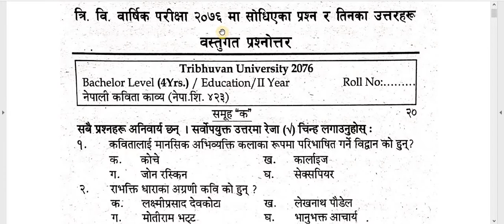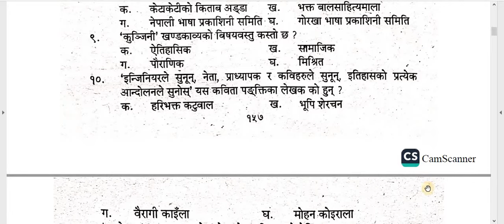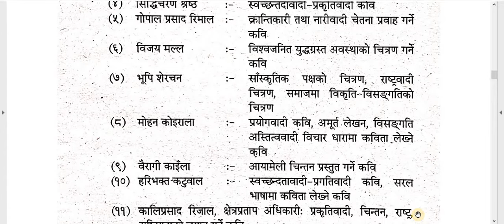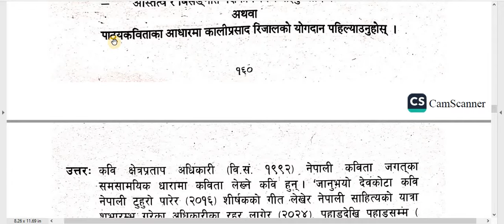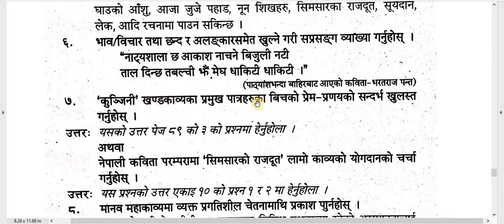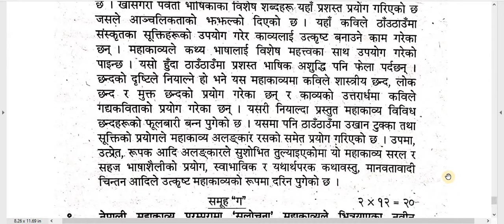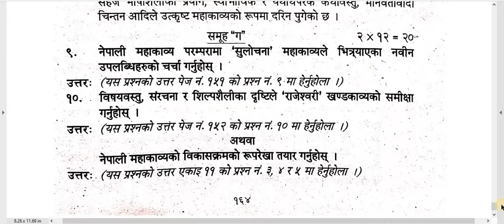नेपाली कविता र काव्य/ TU Question 2076/Solved/ B. Ed. 2nd Year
Subject  : नेपाली कविता र काव्य
Unit :
Video : TU Question 2076

Here is TU Question 2076 of B.Ed. 2nd subject – नेपाली कविता र काव्य.  It helps to in exam also and to solve questions also. You can study like smart and fast. These types of study method help in future study also. These all points are very important so try to remember and keep study.